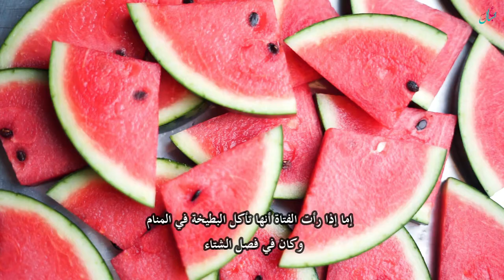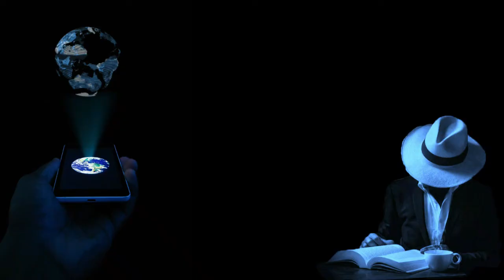تفسير حلم اكل البطيخ للعزباء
يَعتبر البَطيخْ من الفواكه المحبوبة لدى الكثير خصوصًا في فصل الصيف.
 وسوف نرى ما يحمله هذا المنام خلال الvideo القادم. الذي يحمل الكثير من المعاني  والرسائل الإلهية التي تخص صاحب المنام.
تفسير رؤية اكل البطيخ في المنام للبنت العزباء
عندما ترى الفتاة العزباء البطيخ في منامها، قد يكون علامة على أنها سوف تُتزوج خلال الفترة القريبة إن شاء الله.
 أما إذا تناولت العزباء البطيخ في المنام وكان له طعم لذيذ، يرمز على أن هذه الفتاة. سوف تتمتع بحياة مرفهة مليئة بالكثير من السعادة والراحة.
 ويعد أكل البطيخ في المنام ولكن كان طعمه غير جيد، يشير على أن هذه الفتاة تتعرض لخيبات أمل كبيرة.
وهذا ما يجعلها تعيش في حالة من الحزن بسبب شخص غالي عليها.
 إما إذا رأت الفتاة أنها تأكل البطيخة في المنام وكان في فصل الشتاء.
   يُشير على أنها سوف تتعرض لحالة من الإحباط والشعور بالندم بسبب أفعال قامت بها خلال زمن ماضي.
 أما في حالة أنّ الفتاة تتناول من البَطيخْ  ذا اللون الأحمر الشديد وكان له مذاق طيب. بشرى طيبة على أنها سوف يأتي إليها خبر يحمل لها السعادة.
 أو ربما هذا المنام قد يكون علامة على أنها سوف تحصل على مال كثير لكن من بعد جهد كثير .
وعند رؤية البَطيخْ  ذا اللون الأخضر والذي يكون غير ناضجًا في منام العزباء.
فهذا المنام محمود أيضا. يشير على أنها سوف تتحسن صِحتها ونفسيتها. وقد يكون هذا المنام علامة على أنّ هذه الفتاة غير حكيمة، وكثيرًا ما تأخذ القرارات بشكل سريع. وهذا المنام بمثابة تحذير لها حتى تتأنى في إتخاذ القرارات حتى لا تجلب لها المشاكل.
. وإذا قامت الفتاة العزباء بتقطيع البَطيخْ  في المنام. يدل على أنها سوف تنعم في الخيرات التي سوف يرزقها اللهُ بها. ويعد تقطيع البَطيخْ  في منام الفتاة التي لم يسبق لها الزواج. قد تكون بُشرى طيبة على أنها سوف تتزوج خلال الفترة
القريبة من شخص يَكن لها مشاعر الحب والود. وربما هذا المنام يرمز على أنها سوف تسمع أخبار تحمل لها السعاد